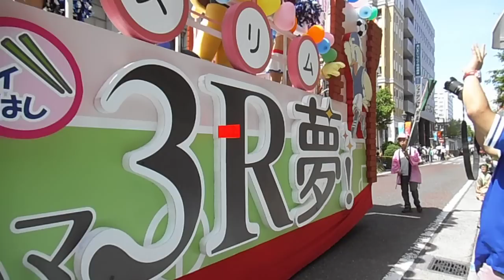DSCF5233ザよこはまパレード20150503国際仮装行列27横浜市立戸塚高等学校バトントワリング部／横浜市資源循環局フロート